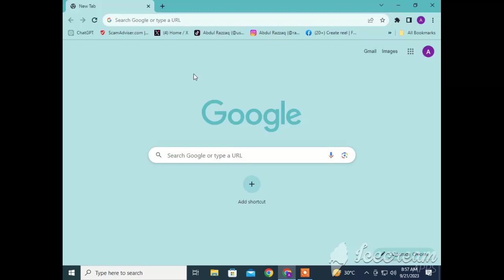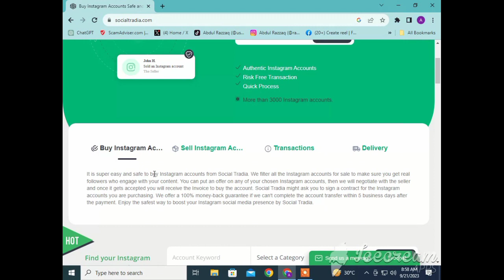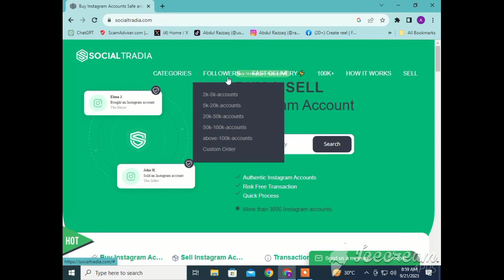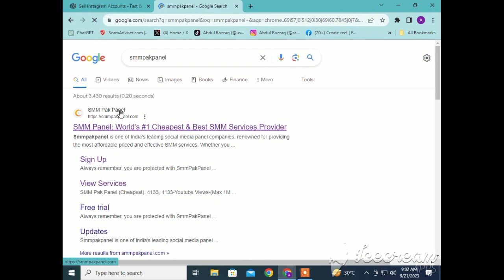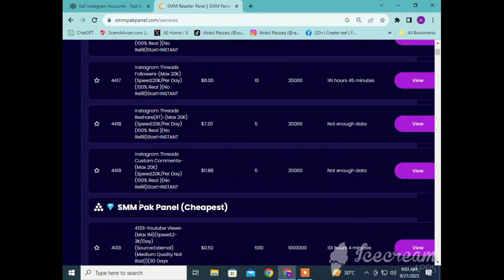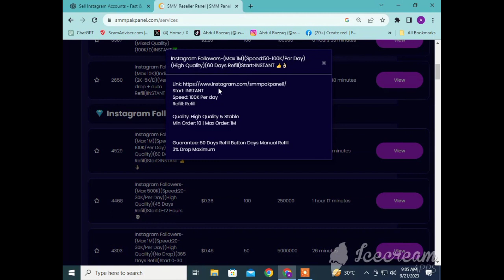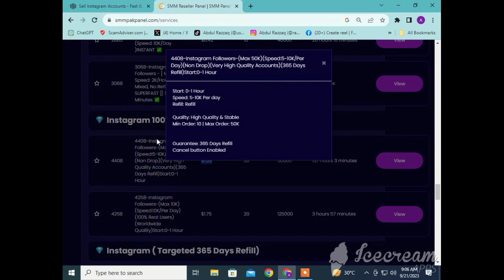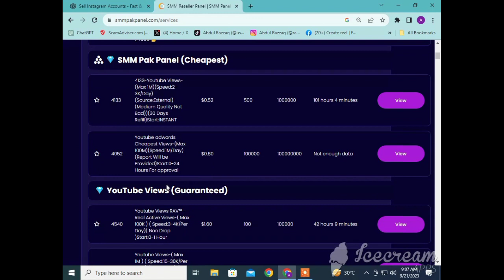SocialTradia | Sell social media accounts | Make money online | Online Income site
What is SocialTradia?
What is SMM Pak Panel?
How to buy and sell social media accounts for make money online?
online income site how to make money online Earn money online  Sell social media accounts  social media marketing SocialTradia  Social tradia social tradia reviews Toofame reviews  Social tradia payment proof Social tradia instagram sell Social tradia payment method Smm pak panel Copypaste work  Work from home jobs 2023 Data entry jobs  Toofame vs social tradia  Sebuda vs social tradia  Social tradia account  buying youtube subscribers